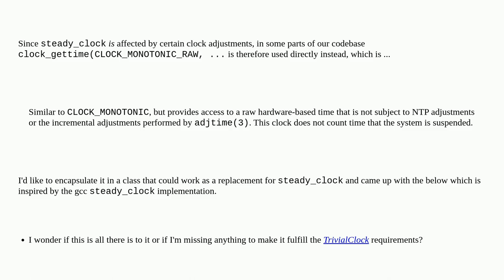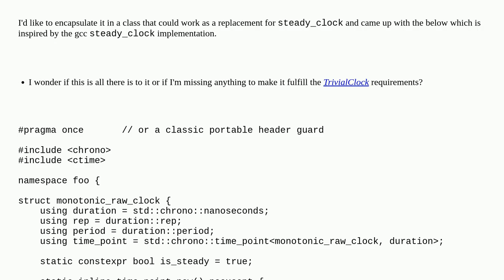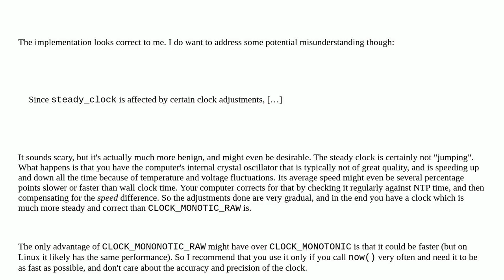Codereview: std::chrono compatible clock using CLOCK_MONOTONIC_RAW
std::chrono compatible clock using CLOCK_MONOTONIC_RAW

A special thanks goes out to the community

  c++17 c++